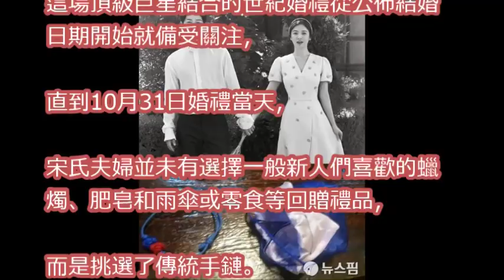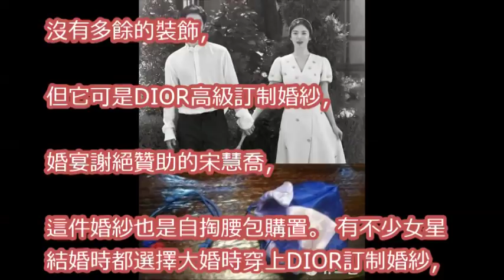宋仲基宋慧喬世紀婚禮後續：回贈禮品超特別～DIOR高訂婚紗+百萬手捧花太豪氣！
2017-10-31 宋仲基宋慧喬世紀婚禮 半個韓娛圈都來了Half Of The Industry Attend Song Joong Ki Song Hye Kyo Wedding

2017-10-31 宋仲基宋慧喬姐弟戀修成正果 6小時婚禮全記錄Full Course Of Song Joong Ki Song Hye Kyo's Grand Wedding Day

[現場公開] 宋仲基宋慧喬婚禮盛況曝光～新人念誓詞更是激動流淚~連坐在台下的宋爸爸都感動拭淚

宋仲基 宋慧喬 歡喜夢幻婚禮  好甜蜜啊~~ 遮小腹 蓬蓬裙有玄機 宋仲基 宋慧乔 欢喜梦幻婚礼  好甜蜜啊~~ 遮小腹 蓬蓬裙有玄机

國際章偷直播、開心Share 宋仲基、宋慧喬婚禮，茅頭直指...?! 思浩有話兒?!((大家真風騷))ss

宋仲基宋慧喬世紀婚禮！朴寶劍演奏鋼琴送祝福李光洙劉亞仁朗讀祝賀信玉珠賢演唱祝歌